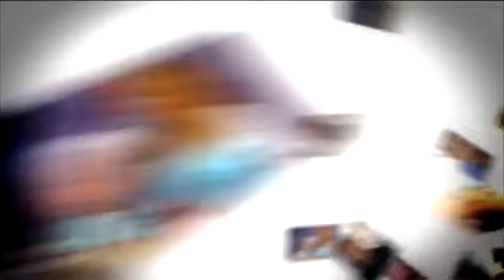Manuel Cabanas estará no especial 30 anos de series da TVG